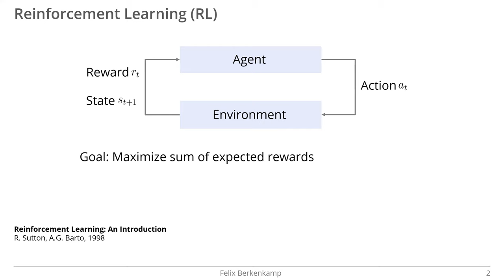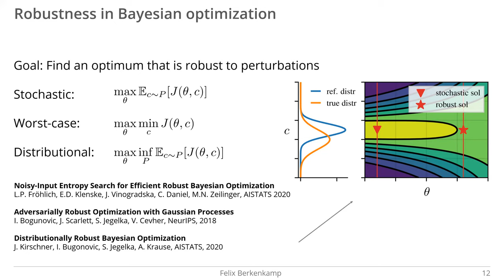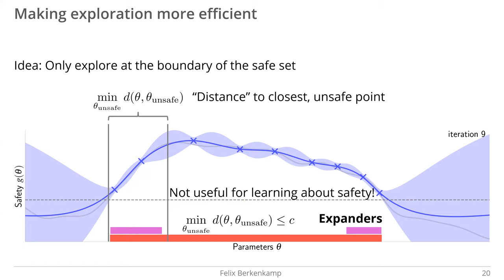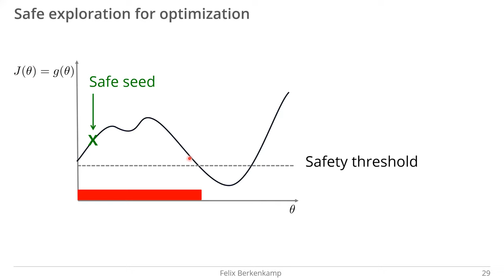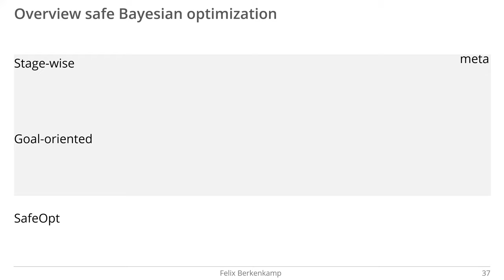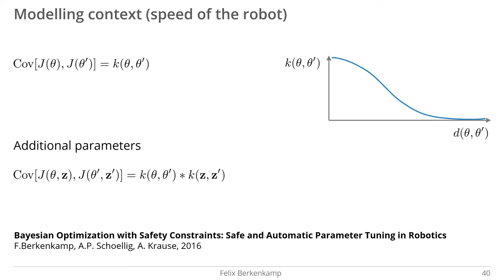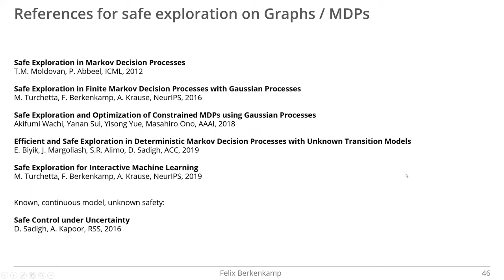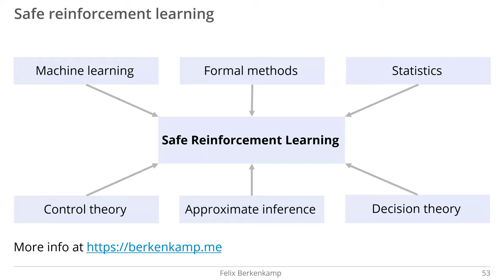Lecture by Felix Berkenkamp (CS 159 Spring 2020)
Safe Exploration for Reinforcement Learning